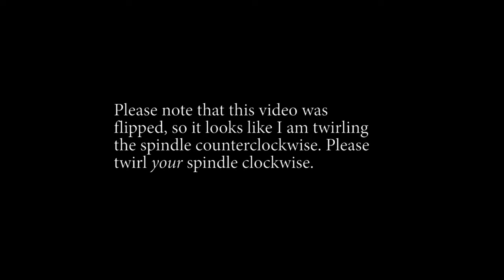Starting an Empty Supported Spindle (Left-Handed)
This videos shows left-handed people how to start spinning on an empty supported spiindle.